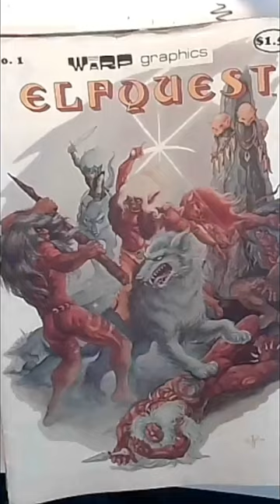My ElfQuest Comics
Born in the 50s, Raised in the 60s, Stoned since the 70s and a Nerd for Life.
My channel is about  art, music, inspiration, creativity and having fun with art.